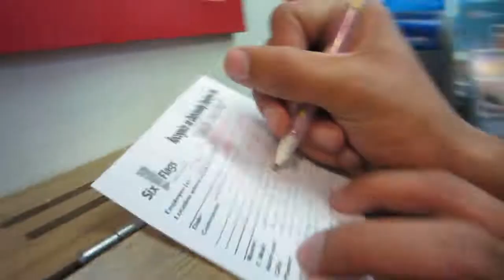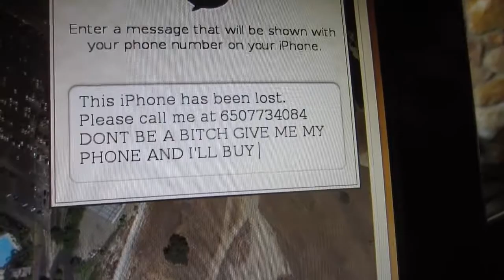GETTING KICKED OUT OF MAGIC MOUNTAIN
just kidding.

creep on us
me: rsaraos
brittany: brituhneeee